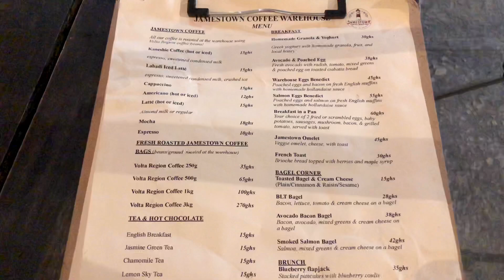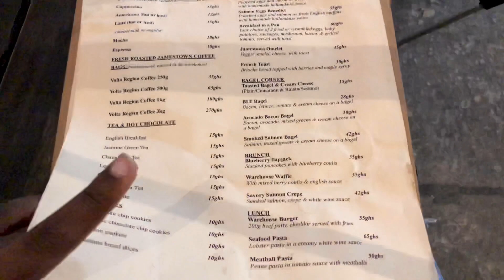RESTAURANT YOU MUST EAT AT IN ACCRA-GHANA | FAMILY FRIENDLY | JAMESTOWN COFFEE WAREHOUSE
Hey guys welcome to another adventure. Thank you very much❤️